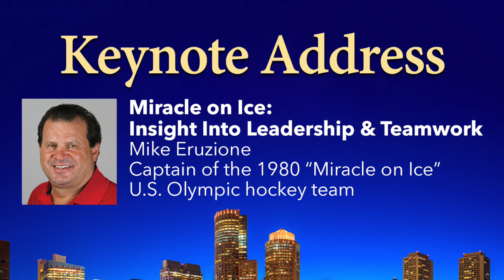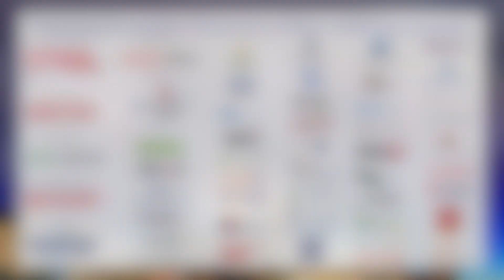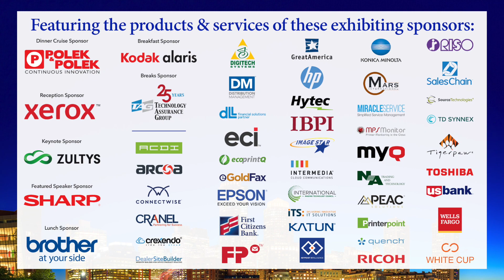2023 BTA National Conference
Join BTA and your fellow dealers Aug. 30-31 in Boston, Massachusetts, for the 2023 BTA National Conference.